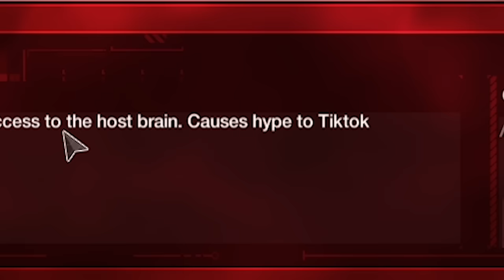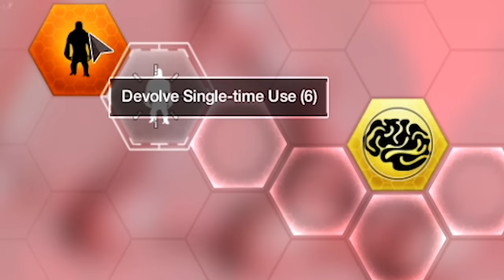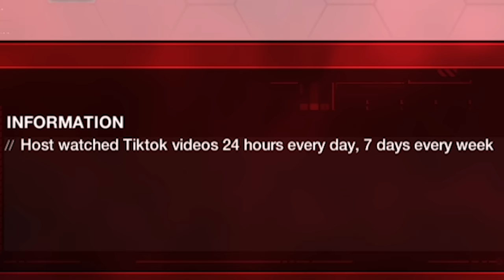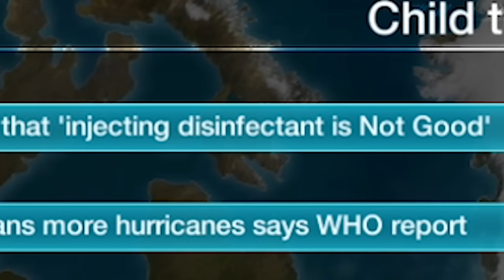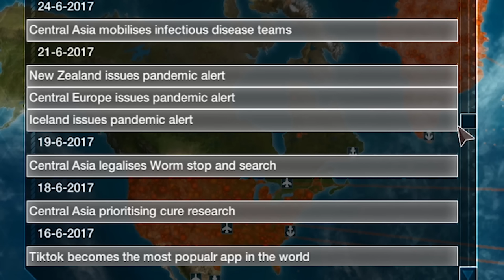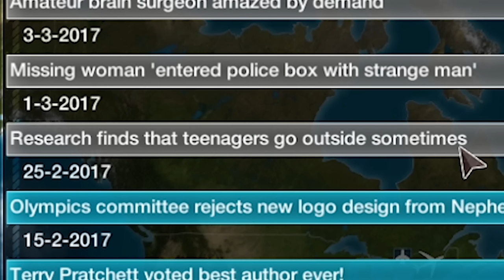i destroyed 7,124,543,962 lives with social media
Free will wasn't so important anyway